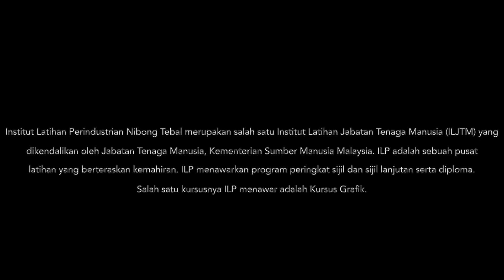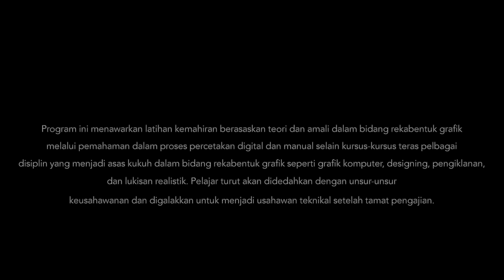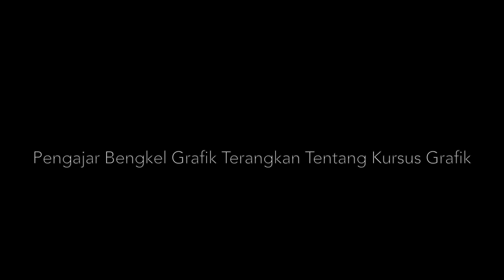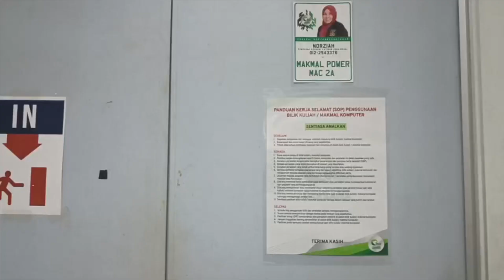Projek Video Pelajar Multimedia ILPNT (2022) : GRAFIK ILPAPNT